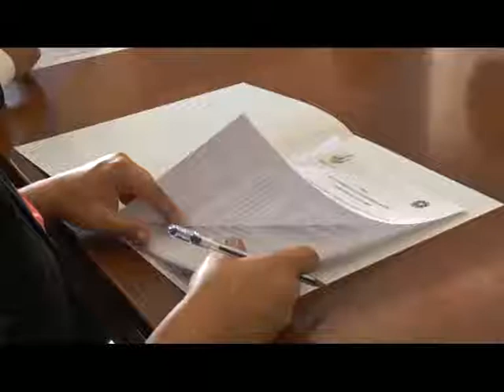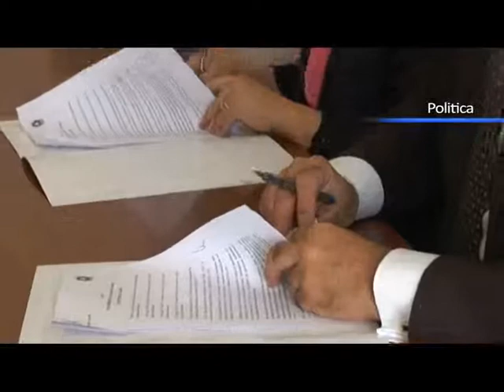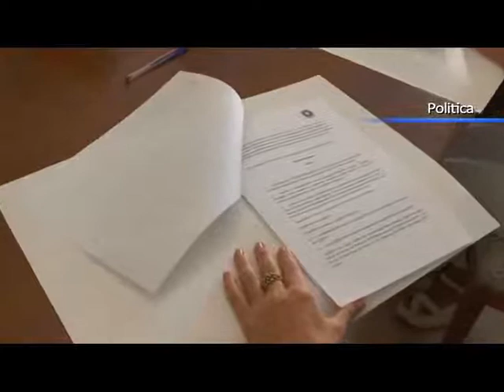Regione Prefetture calabresi, firmato il protocollo d'intesa